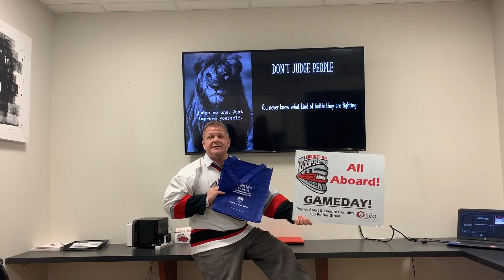Team Leo Offers a Busy January of Events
Have a look at the list below and let us know if you'd like to attend any of the events:

1. Support local sports and the local food bank
Coquitlam Express Junior A Hockey game
Wednesday January 15th, 7 pm
Poirier Sports & Leisure Complex
633 Poirier St, Coquitlam
Bring donation for the food bank and get in for free, courtesy of Team Leo

2. Gain Real Estate Knowledge
Real Estate Information Evening
Wednesday January 22, 6:30 pm - 8 pm
Team Leo headquarters
100-1060 Austin Avenue, Coquitlam
Enjoy appies and drinks while learning about real estate

3. Virtuous Leadership and Personal Growth
Fairmont Waterfront Vancouver
Friday January 24, 7 am - 9:30 am
900 Canada Place, Vancouver
Learn insights into successful leadership with passion and purpose

4. 5 Pin Bowling with Team Leo
Zone Bowling Coquitlam
Saturday January 25, 10 am
228 Schoolhouse St, Coquitlam
Come bowl a few games with the Team

5. Enter to Win a 75" TV
Give us a quick Google Review
Be entered to win an LG 75" TV

We look forward to seeing you at any or all of these events!